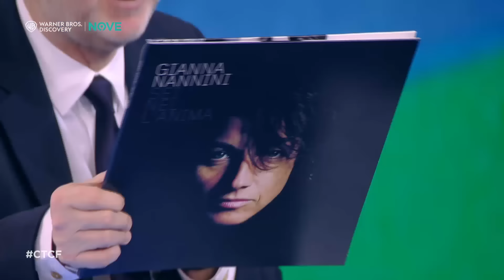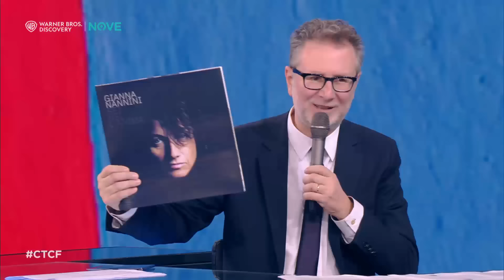Che tempo che fa | Intervista a Gianna Nannini e Mara Maionchi